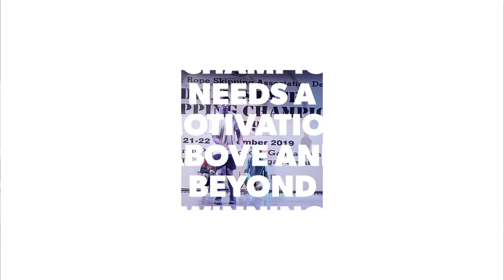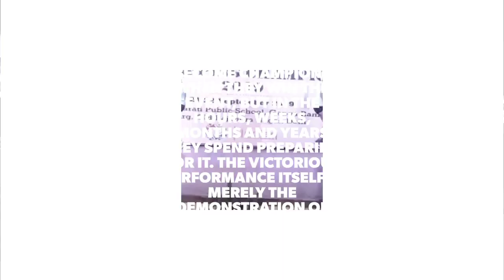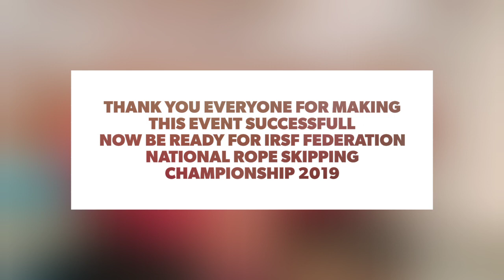DELHI STATE ROPE SKIPPING CHAMPIONSHIP 2019 , SUCCESSFULLY COMPLETED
. Yes ,
WE BELIEVE IN GOOD STANDARDS

Be ready for next event
IRSF FEDERATION NATIONAL 2019